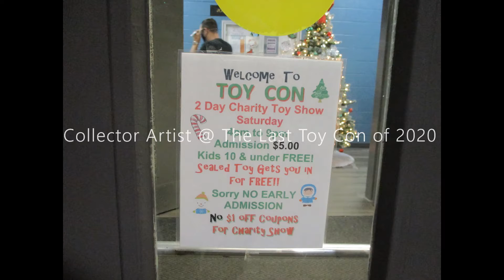CA @ The Last Toy Con of 2020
Didn't expect to go this many Toy Cons!  I got many great figures thoughout this year.  This haul is the smallest of the three.  I hope you enjoy!